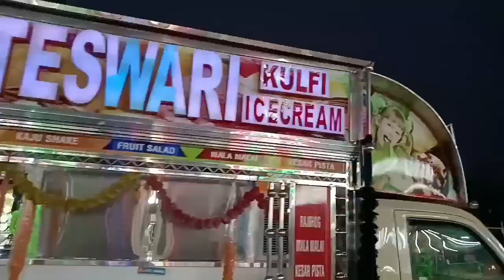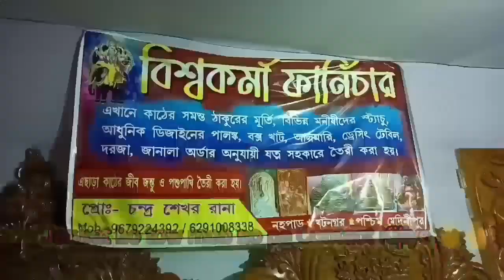Dantan Mela 🔥 Dantan Gramin Mela 2023❤️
Dantan Mela I Dantan Gramin Mela 2023
 I Dantan Wonderful Mela I Pashchim medinipur Mela 2023
Sanjay Ji Hindi Vlogs